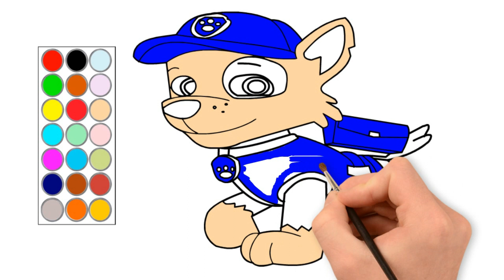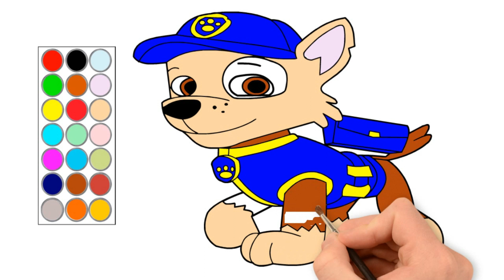How to Draw Chase from Paw Patrol I Easy Paw Patrol Drawing of Chase I How to Draw Paw Patrol